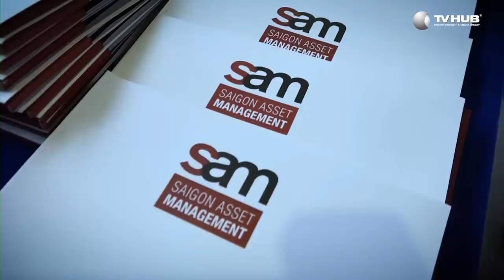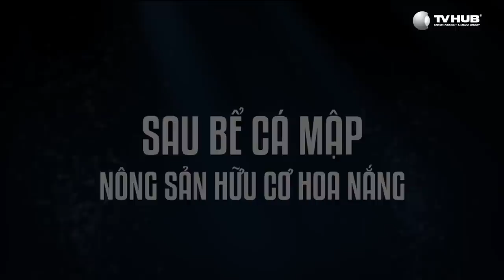Hoa Nắng "Sau Bể Cá Mập" & DD Thành Công 10 Tỷ Của Shark Louis Nguyễn | Mùa 2